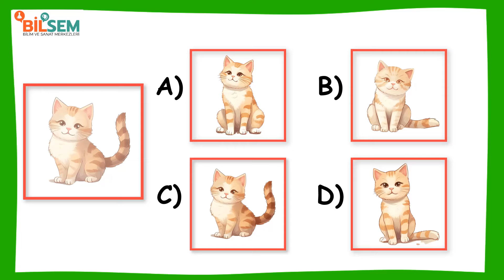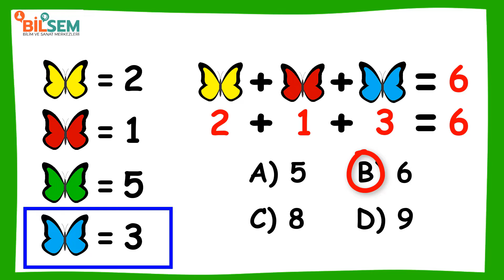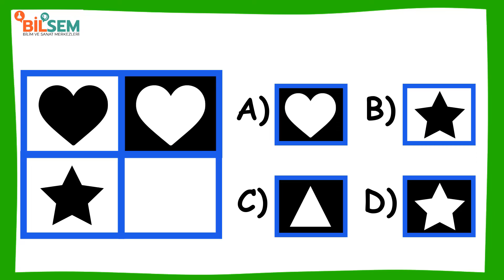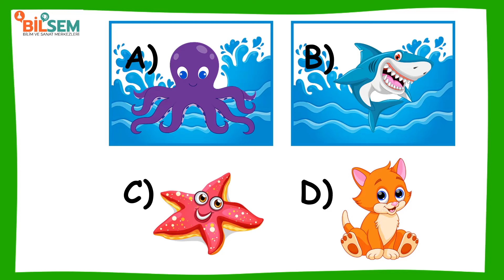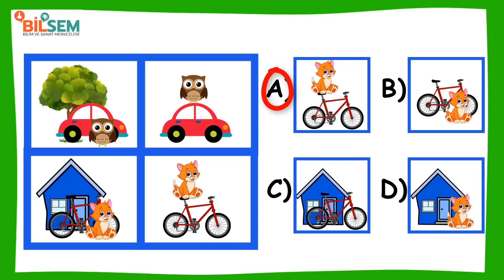Bilsem Genel Yetenek Sınavı - 1.2.3. Sınıf Bilsem Soru Çözümü #6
Bu dersimizde 1.2.3. Sınıf bilsem sınavına hazırlık için örnek soru ve çözümlerini işledik.Bilsem örnek soru ve çözümlerini videomuzda bulabilirsiniz. Bilsem sınavına hazırlanan öğrenciler için derslerin devamı gelecektir..